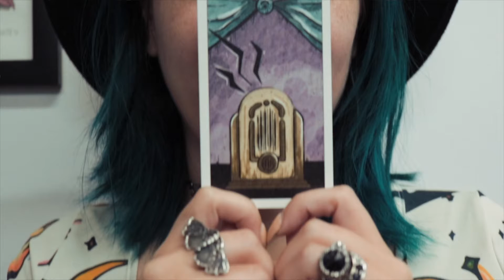ExtraOrdinary Oracle - Radio Card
Mandy from EOO shares her inspiration for the Radio card in the ExtraOrdinary Oracle tarot deck